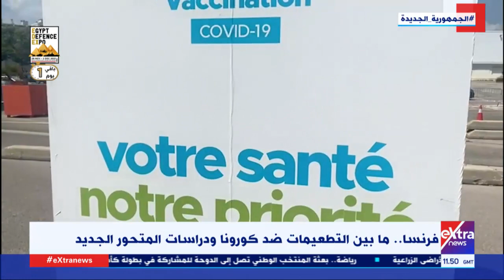جولة المراسلين| إجراءات فرنسا لمواجهة متحور كورونا الجديد يرصدها مراسلنا خالد شقير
28 نوفمبر 2021